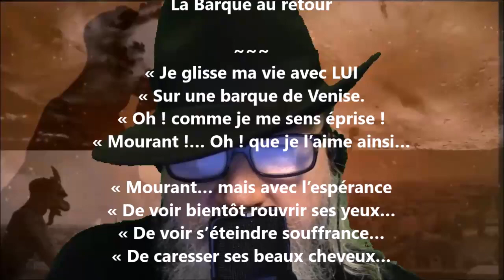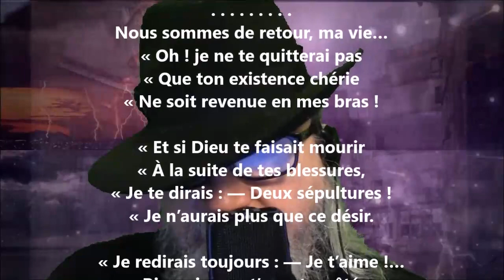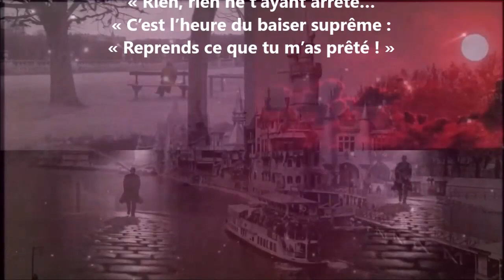La barque au retour - Xavier Forneret lu par Yvon Jean